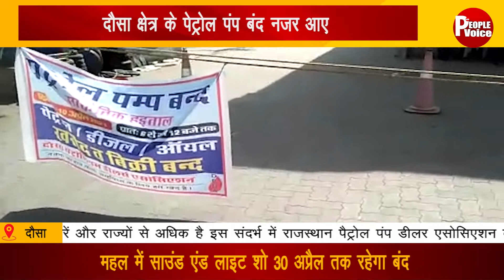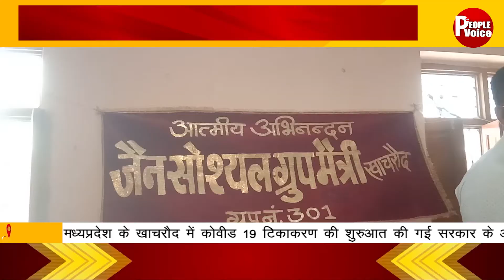News Bulletin 10 April 2021 || The People Voice